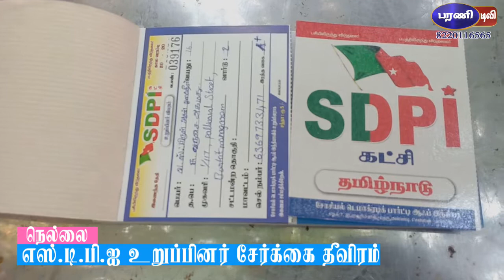எஸ்.டி.பி.ஐ கட்சியின் சார்பாக தீவிர உறுப்பினர் சேர்க்கை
நெல்லை கிழக்கு மாவட்டம் பாளை பகுதியின் சார்பாக பாளை மிலிட்டரி லைன் பள்ளிவாசல் அருகே தீவிர உறுப்பினர் சேர்க்கை நடைபெற்றது. இதில் கட்சியின் மாவட்ட செயற்குழு உறுப்பினர் பர்கிட் அலாவுதீன் அரசியல் களத்தில் கட்சியின்  செயல்பாடுகள் குறித்து மக்களுக்கு  எடுத்துரைத்தார்.
இதில் ஏராளமானோர் ஆர்வமுடன் எஸ்.டி.பி.ஐ கட்சியில் இணைந்தனர். இந்நிகழ்ச்சியில் பாளை பகுதி தலைவர் அரசன் சேக், துணை தலைவர் முஹம்மது, பர்கிட்மாநகரம் கிளை தலைவர் முஹம்மது சுபைர். பாளை பகுதி பொறுப்பாளர்  பாளை ஜெயலாணி,சிட்டிசேக், சலீம் உள்ளிட்டோர் கலந்து கொண்டனர்.